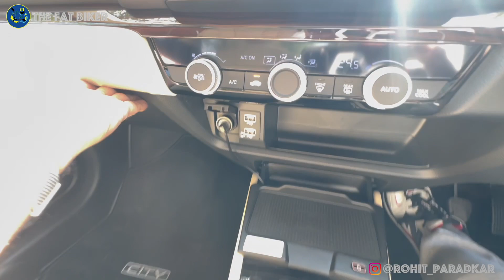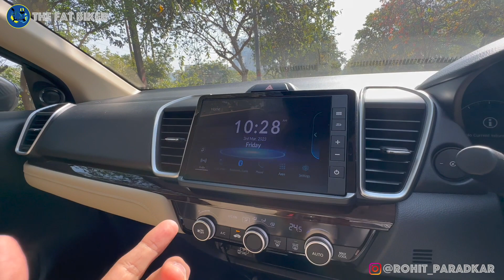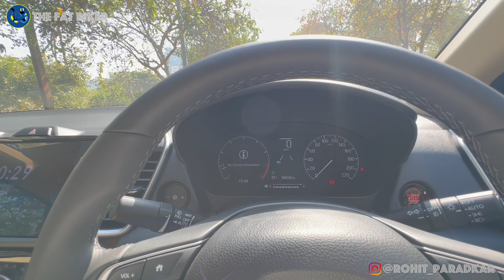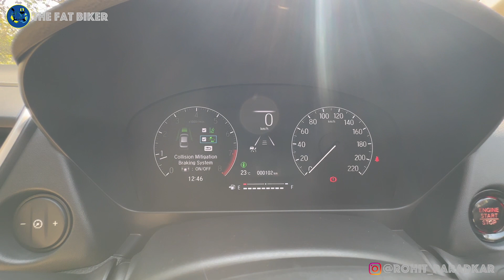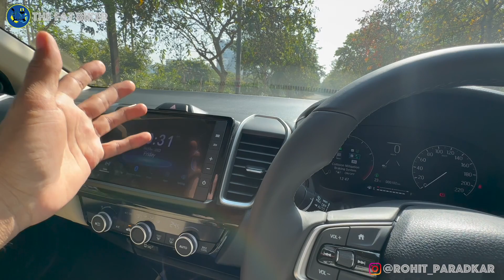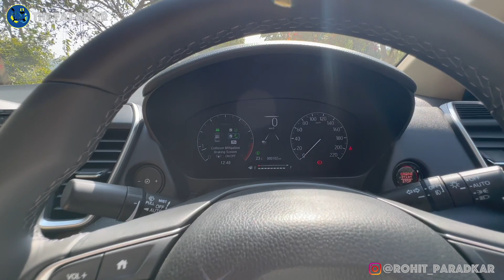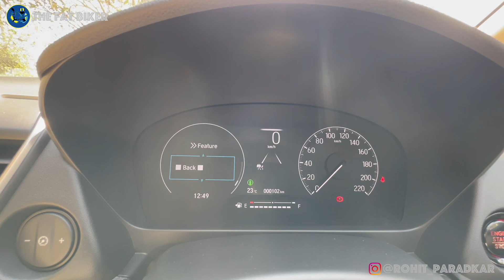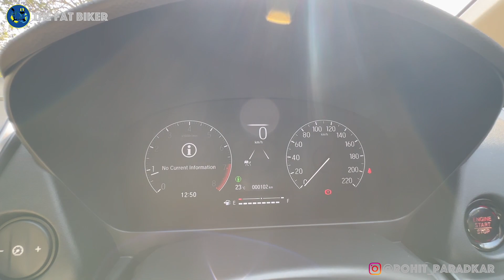2023 Honda City facelift walk-around - what's new?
The 2023 Honda City facelift has debuted in India and will be launched in the rest of Asia soon. Watch the video to see what is new.